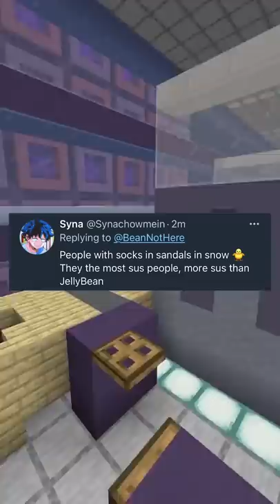Minecraft reading your awful red flags 😰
In this video I read your red flags from twitter